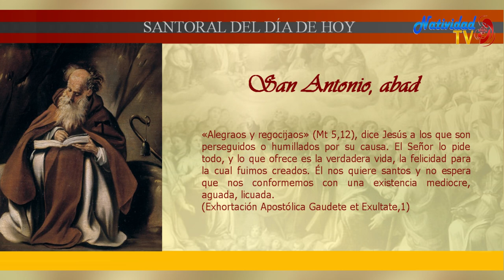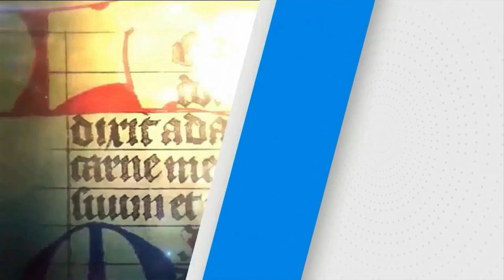SANTO DEL DÍA | Martes, 17/01/2023 // Fr. JUAN DUQUE, odm